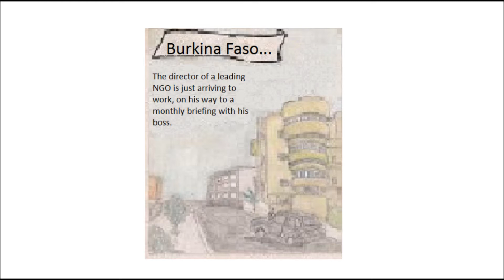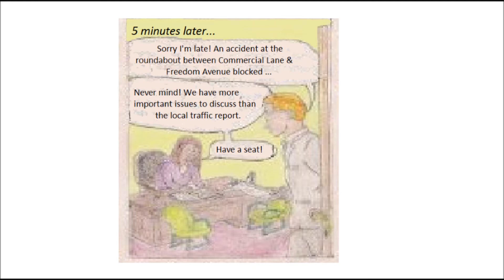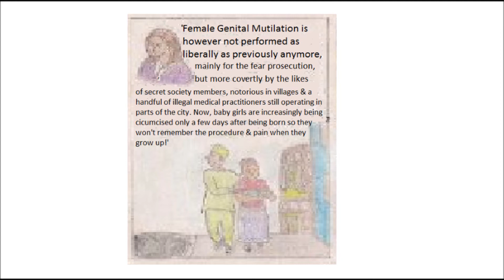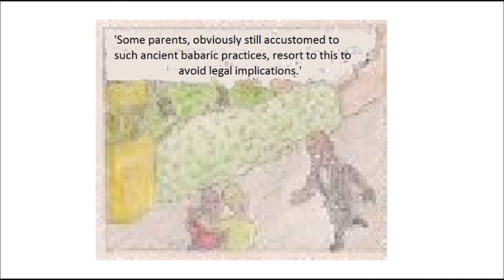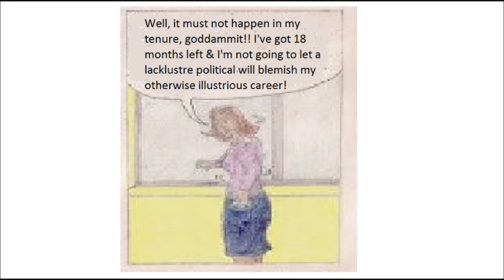Gender Inequality Animation HD - Female Genital Mutilation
We never know who we bump into: a police officer off duty may bump into a person about to commit crime, an HR Manager may pass someone in the streets who's exactly who he/she is looking for to hire, etc. In this clip, an NGO director bumps into a not so honest medical practitioner...

A simplistic video with a disturbing undertone & powerful message.

The latest addition to the 2010 UN youth awarded project 'Mother Nature - A Satire On Gender Inequality'.